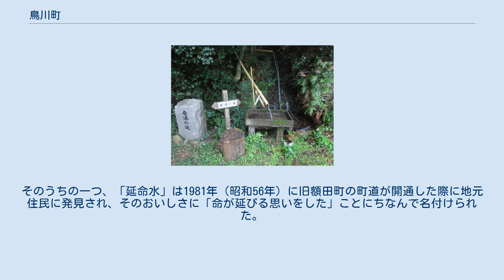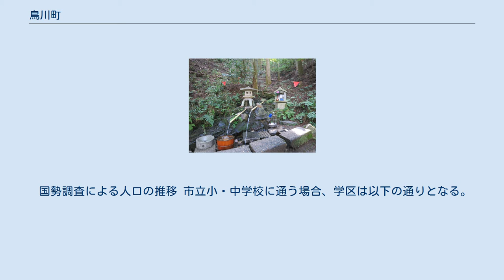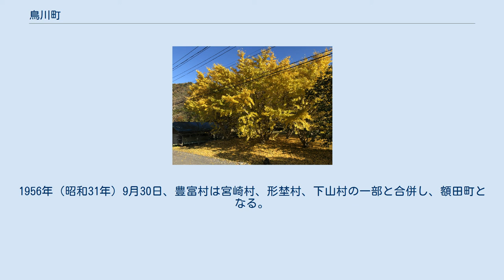鳥川町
日本 」 愛知県 」 岡崎市 」 鳥川町 鳥川町（とりかわちょう）は愛知県岡崎市額田地区の町名。
 鳥川町は「ホタルの里」とも呼ばれ、多い時だと一晩で千匹を超すゲンジボタルが飛び交う。
6月になると、人口163人（2017年8月現在）の町に1ヶ月で約3万人が訪れる。
1950年～60年代には農薬や河川改修工事などの影響でホタルは絶滅状態にあったが、地元住民は1994年（平成6年）に「鳥川ホタル保存会」を設立。
住民らの努力により、市内屈指のホタルの生息地に生まれ変わった。
2015年（平成27年）から1晩あたりの最大数が1400を超えるようになり、2018年（平成30年）は1,462匹を記録した。
 小高い山々に取り囲まれた鳥川町は、山に染み込んだ水がいたる所から湧き出しており、総称して「鳥川（とっかわ）ホタルの里湧水群」と呼ばれる。
「鳥川ホタルの里湧水群」は2008年（平成20年）に環境省の主催する「平成の名水百選」に選ばれ、2016年（平成28年）3月31日、インターネットによる人気投票で、昭和と平成の名水百選を合わせた中から「秘境地として素晴らしい名水」部門の1位に選ばれた。
現在は4カ所の湧き水がある。
そのうちの一つ、「延命水」は1981年（昭和56年）に旧額田町の町道が開通した際に地元住民に発見され、そのおいしさに「命が延びる思いをした」ことにちなんで名付けられた。
 2018年（平成30年）1月、額田地区における所得の向上や雇用の増大を目指す「岡崎市ぬかたブランド協議会」が設立された。
同協議会は農林水産省の農山漁村振興交付金と市の補助を受け、様々な事業を展開。
同年7月21日から、各店が額田の超軟水の湧き水を使ってオリジナルかき氷を提供するイベント「おかざきかき氷街道」を始めた。
初年度は岡崎市ぬかた商工会主催で行われた。
 「おかざきかき氷街道」は2021年（令和3年）には2店が加わり9店となった。
鳥川町では2店営業している。
 2019年（令和元年）5月1日現在の世帯数と人口は以下の通りである。
 額田郡鳥川村を前身とする。
1889年（明治22年）10月1日、鳥川村は細光村、滝尻村、淡淵村、片寄村と合併し、高富村となる。
 1906年（明治39年）5月1日、高富村は豊岡村、栄枝村の一部と合併し、豊富村となる。
1956年（昭和31年）9月30日、豊富村は宮崎村、形埜村、下山村の一部と合併し、額田町となる。
 2010年（平成22年）3月に閉校となった岡崎市立鳥川小学校の校舎は整備され、現在「岡崎市ホタル学校」として使用されている。